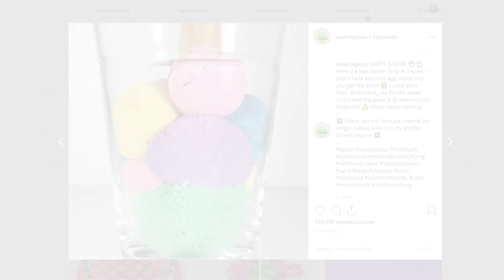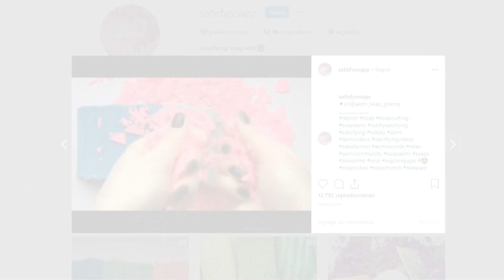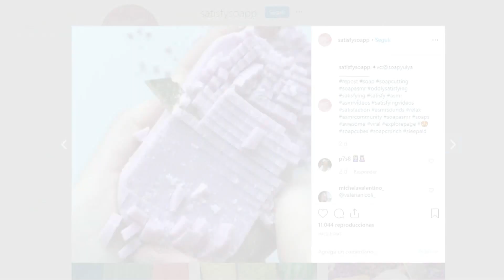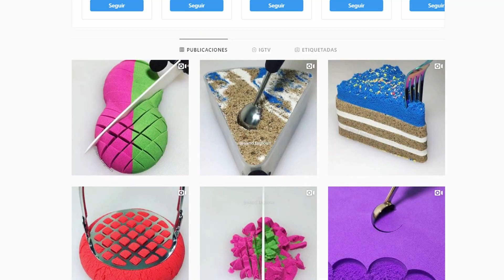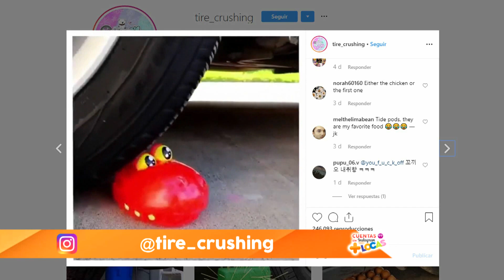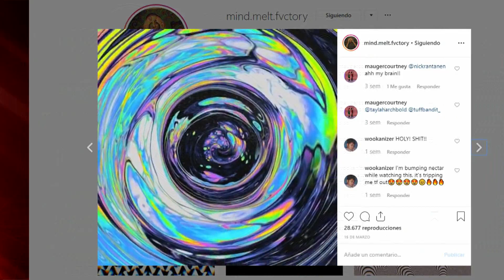Cuentas locas de Instagram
Te presentamos una nota con aquellas cuentas que contienen fotos o videos con las que te vas a quedar pegadazo, algunas con efectos hipnóticos inclusive, estas son las cuentas más locas de Instagram.